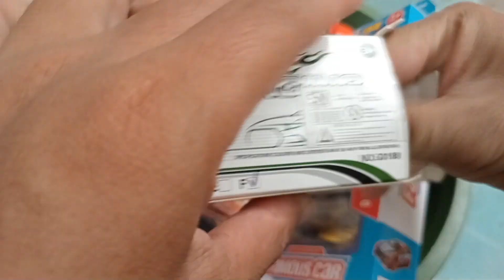4 MOBIL PEMADAM KEBAKARAN & membuka beberapa mainan mobil mobilan